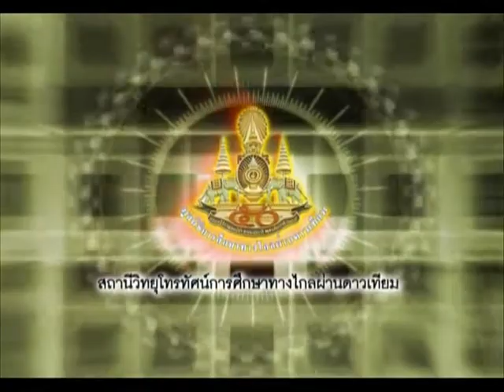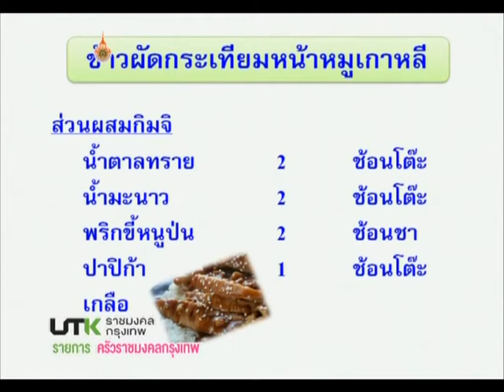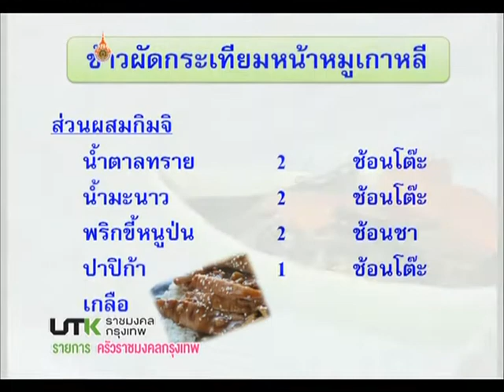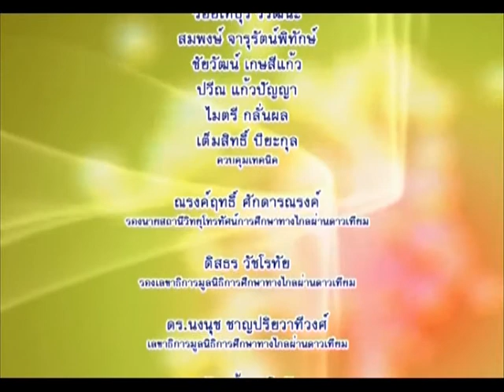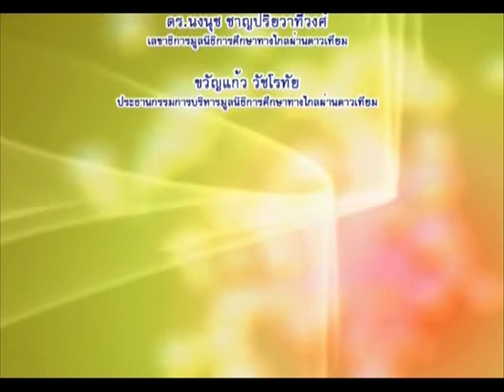รายการครัวราชมงคลกรุงเทพ ตอนที่ 10 ข้าวผัดกระเทียมหน้าหมูเกาหลี EP10/17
โครงการผลิตรายการโทรทัศน์เพื่อการศึกษาทางไกลผ่านดาวเทียม Dltv 15 ออกอากาศทาง สศทท 15 เเละทางช่อง UBC 200 รายการครัวราชมงคลกรุงเทพ ตอนที่ 10 ข้าวผัดกระเทียมหน้าหมูเกาหลี ภาคเรียนที่ 1-2554 โดย อาจารย์พัชรพร เวียงวีระชาติ EP10/17